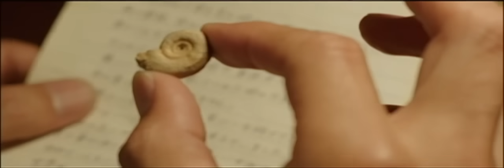FUNKY MONKEY BABYS 「ラブレター」